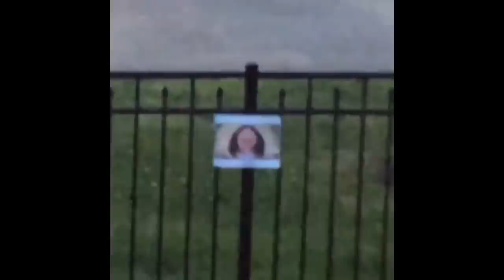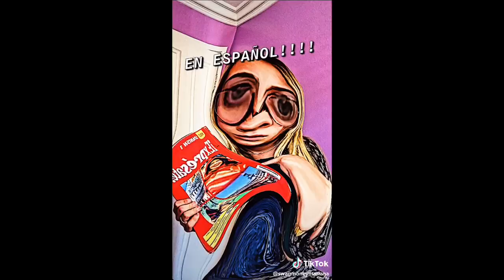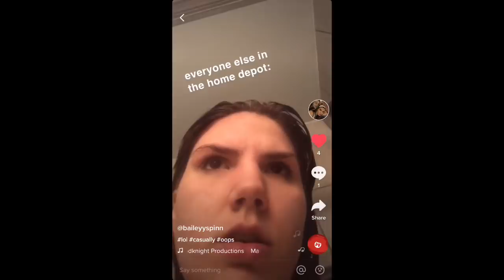*clean* tik toks that will make your grandma giggle